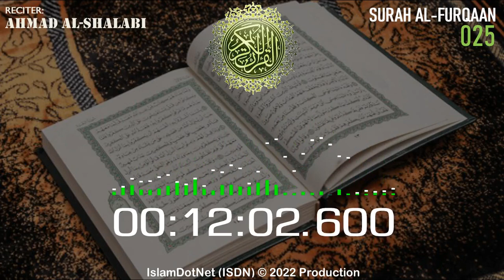MUROTAL: [025] Al-Furqaan (Ahmad Al-Shalabi)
Islam menjawab
IslamDotNet (ISDN)

al-quran
al-qur'an